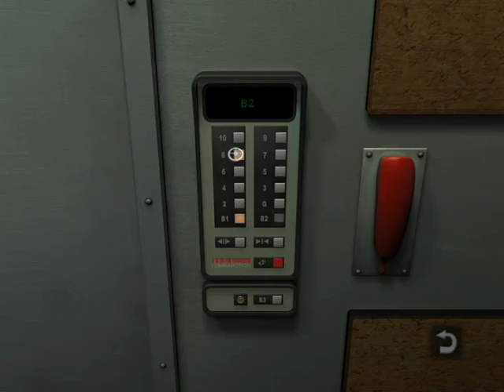Zagrajmy w: Still Life 1 PL odc.13 Pościg za Mordercą (Rozdział 3 Stary Człowiek w Cylindrze) (18+)